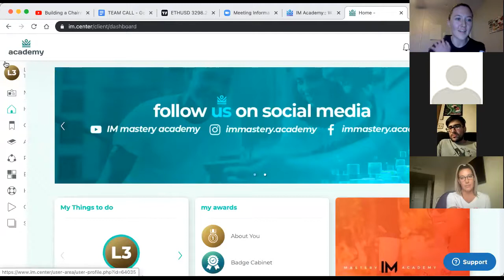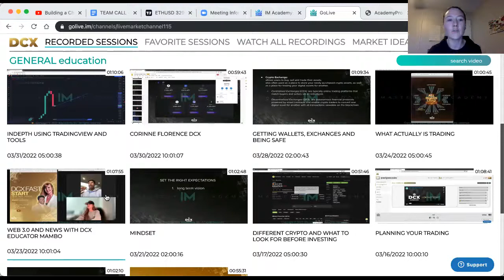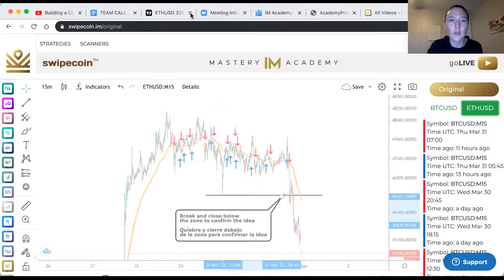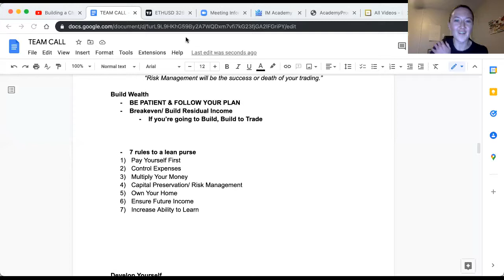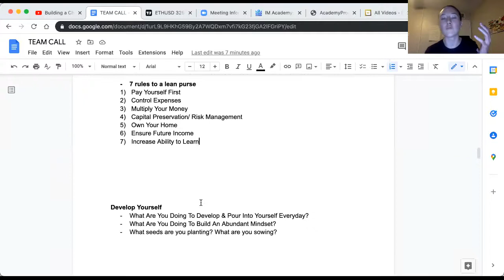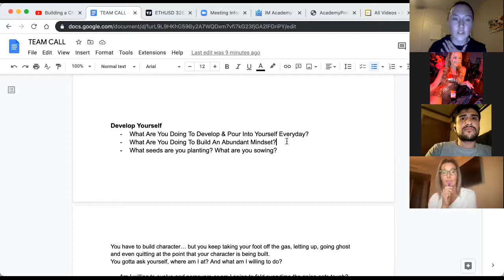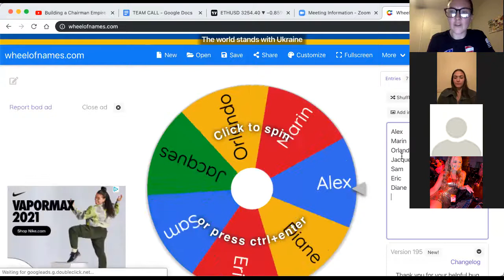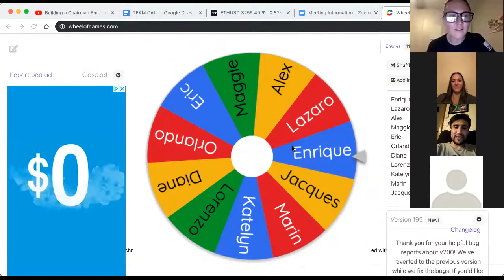MARCH TEAM CALL